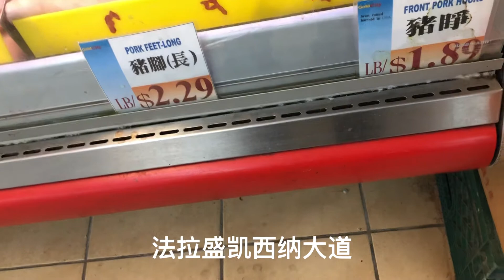法拉盛凯西纳大道